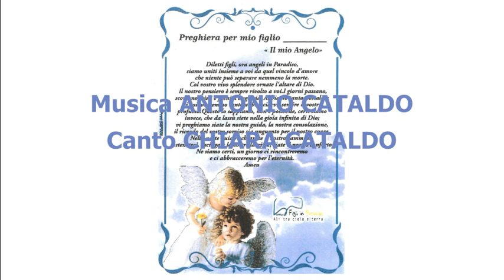Preghiera per mio figlio